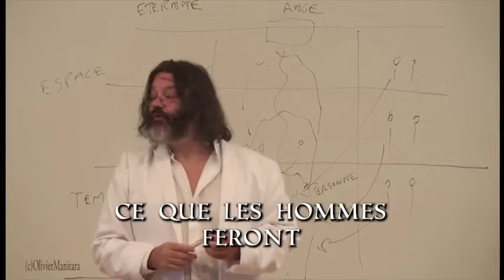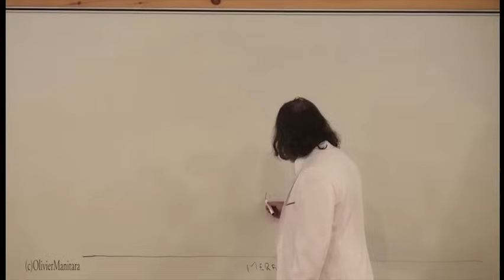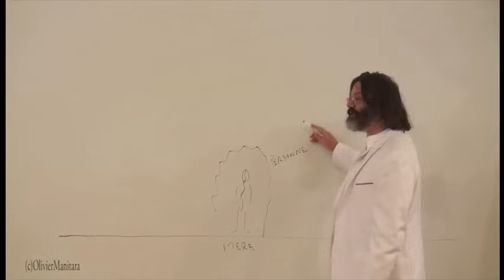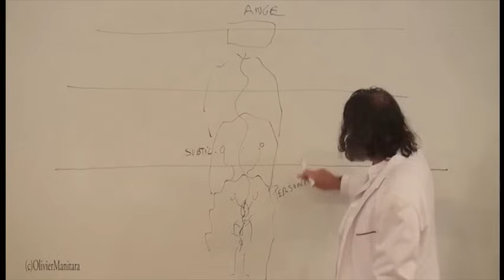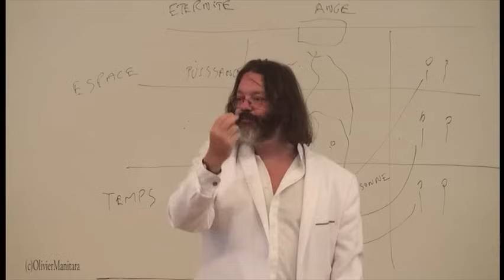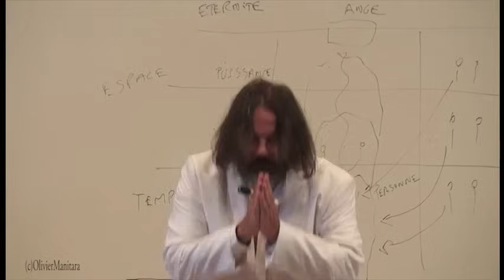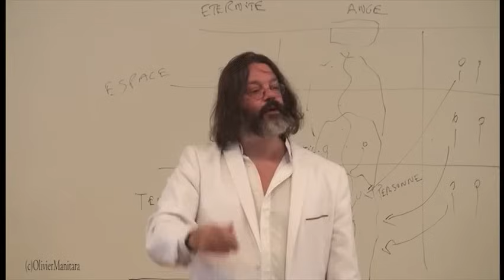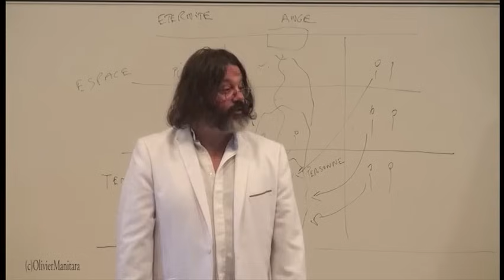Seuls les Élus pourront Comprendre ce Schéma - Conférence complète d'Olivier Manitara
Aimeriez-vous recevoir une sélection des "Psaumes Esséniens des Archanges" en cadeau ?

Pour retrouver tous les livres et mandalas d'Olivier Manitara, c'est par ici ➔

Si vous souhaitez avoir accès à l'intégralité des conférences et chants d'Olivier Manitara, c'est par ici ➔

Vous voulez recevoir Les enseignements d'Olivier Manitara par mail ?